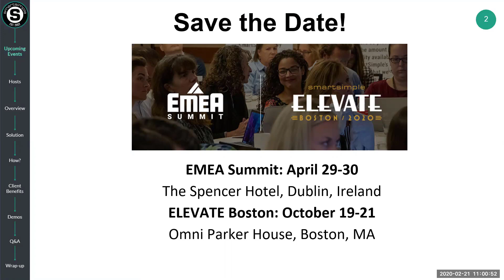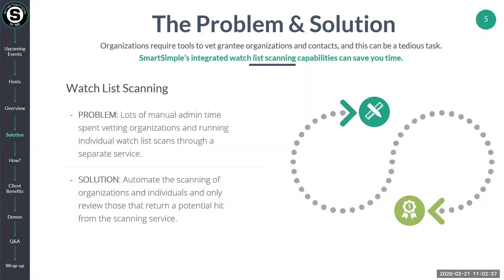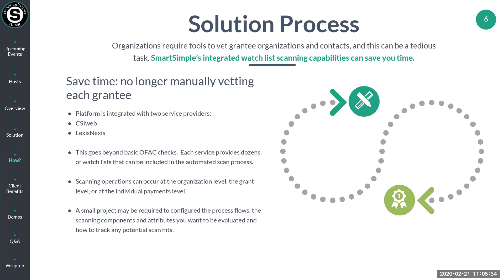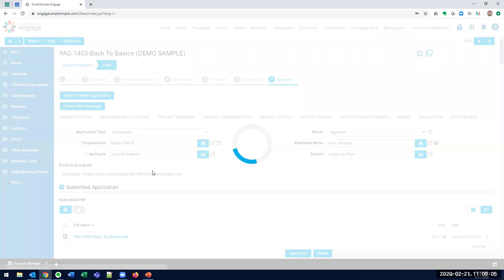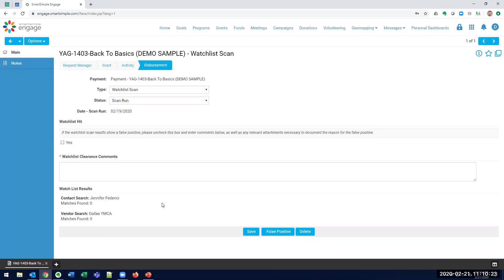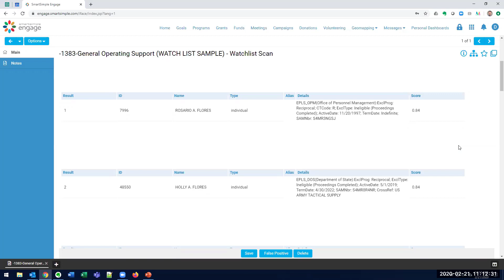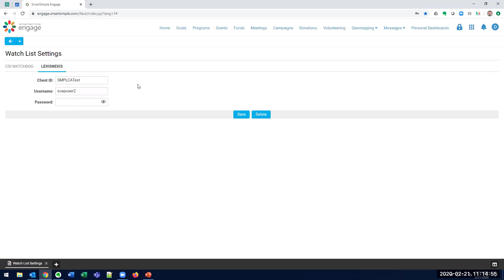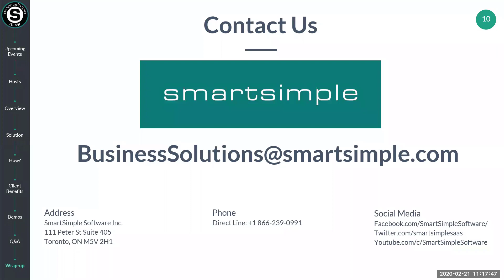Automating Watch List Scanning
Managing due diligence requirements in vetting and evaluating each grant recipient is of the utmost importance. SmartSimple's platform includes built-in integrations with two service providers (CSIweb and LexisNexis) which can automate your watch list scanning requirements and allow for broad scanning across multiple watch lists.

Using corporate philanthropy grants as an example, this webinar will show you some of the possibilities of how our watch list scanning feature can automate grant vetting requirements, streamline payment processing and save your time by eliminating manual tasks and reviews.